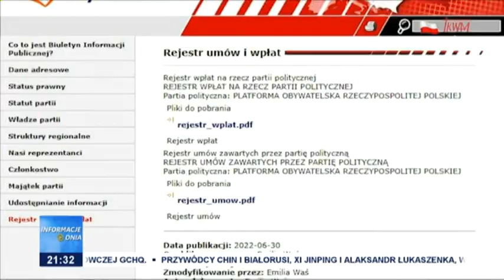Darowizny dla partii